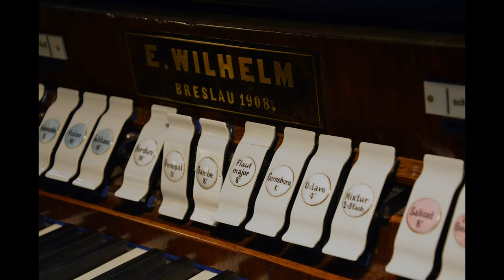"Radość dziś nastała", kolęda ukraińska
Nagranie pochodzi z płyty chóru Smolec Cantans "Kolędujmy Jezuskowi" (2019 rok). W nagraniu brała udział Orkiestra dęta ze Smolca, sopranistka Małgorzata Walczyk-Cegiełkowska oraz organista Arkadiusz Popławski.
Przygotowanie zespołów oraz dyrygowanie - Marek Gierczak.
Nagranie - Classical Sound Studio - Paweł Ożga.
Płyta ukazała się dzięki dotacji Gminy Kąty Wrocławskie.

Chór Smolec Cantans w składzie:
Soprany: Grażyna Banaszkiewicz, Ula Cieslik, Józefa Jamrozińska, Barbara Cholewa, Teresa Wernicka, Izabella Wójtowicz.
Alty: Oksana Bilińska, Łucja Jankiewicz, Anna Miś, Maria Uramowska, Antonina Urbanowicz, Krystyna Woszczyk
Tenory: Zdzisława Krzyźanowska, Mirosław Lech, Grażyna Matkowska
Basy: Jan Biliński, Tymon Godzwon.

Orkiestra dęta w Smolcu w składzie:
Piotr Berkowski (trąbka), Alfred Błaszczyk (trąbka), Franciszek Cieślik (sax tenor), Marek Gierczak (klarnet), Marek Kotecki (waltornia), Władysław Leśniewski (werbel), Karol Maziarz (sax alt), Tomasz Miś (sax alt), Jarosław Perczak (saxhorn), Andrzej Pindelski (gitara basowa), Szymon Szachniewicz (kornet)